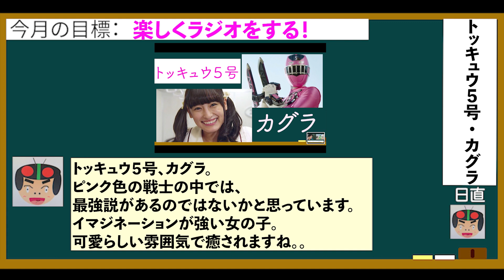トッキュウ５号•カグラを語ろう！